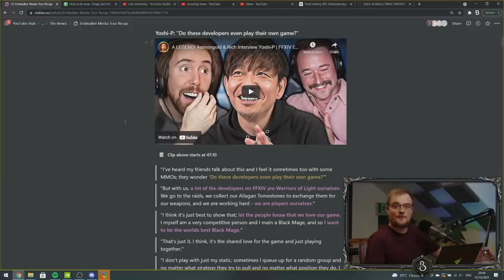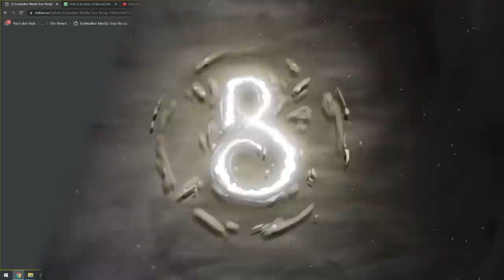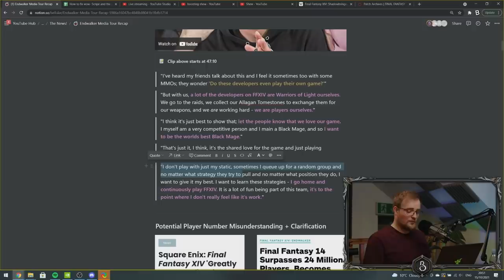"Do The FFXIV Devs Play Their Own Game?"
Bellular & Matt are feeling the burnout! They talk about FFXIV, Yoshi P & If they devs play their own game.